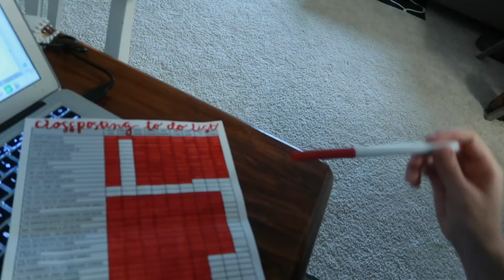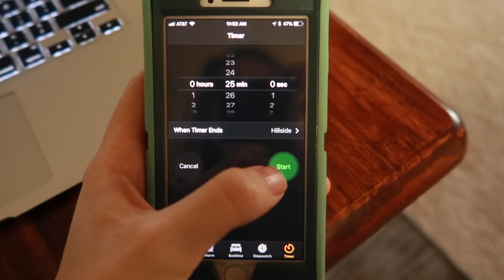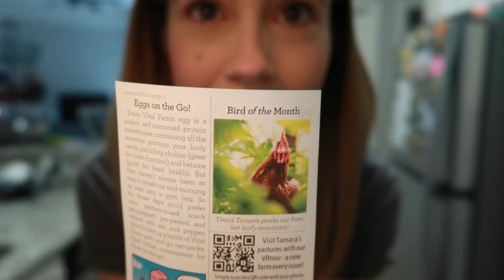SPOOKATHON DAY TWO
HI ALL!

My convo about the Twitter debate over whether audiobooks are reading was interrupted by a phone call and then I totally lost my train of thought - which you can definitely tell in the video ( blerg.) SO in my opinion, audibooks do count as reading - but because I review books, I do appreciate when people make the distinction and also, I cheat regularly - because not only do I not read, or listen to the audiobook, I love listening to a mechanical voice read  - please, come at me.

SOCIAL LINKS (lets be friends!)